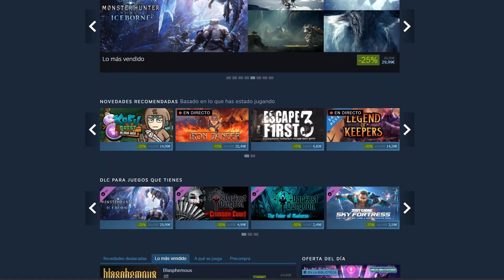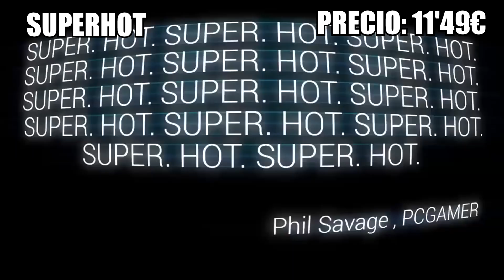Recomendaciones en las OFERTAS de la semana en STEAM - 26/03/2020 - mejores juegos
Os dejo por aquí más abajo otro puñao de juegos que están rebajados en Steam y están bastante bien

Si quieres apoyar el canal con una donación te estaría eternamente agradecido!!

Mi id de Steam: Malphilian
Mi id de PSN: AbsurdoNoHumano
Mi Gamertag: Malphilian

Lista de otros juegos en rebaja en Steam:
Darkest Dungeon
BattleBlock Theater
Pit People
Thief
Rogue Legacy

Autor del banner del canal: romester360

Música utilizada en el vídeo:

Eiffel 65 - Blue (Wanna Wake Flip)
WANNA WAKE